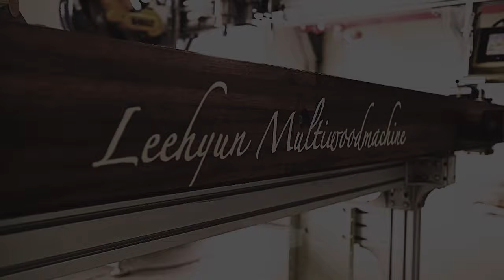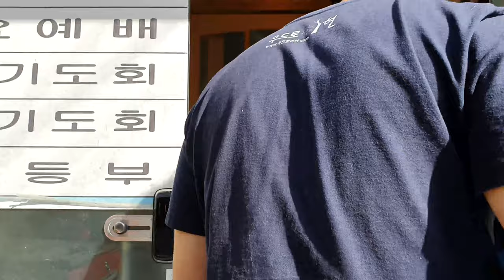[ 다시 돌아온 목깡TV ] 표준화공방 편 ! ▶시니어 스타트업 /은퇴 목공방 베이비부머 공방 창업 목공업(코로나19로 잠정중단)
5:48 목공을 시작하게된 계기
7:34 기억에 남는 작품은?
10:28 표준화 공방이란?
12:29 이현머신으로 올리는 수익은
13:43 우드로이현과의 협력관계
14:39 부연설명
17:32 이현머신 유저로써의 한마디
20:14 사행시

1년만에 목공깡패가 목깡TV로 돌아왔습니다!

목깡tv는 전국에 이현머신 유저들을 찾아뵙고 도와드리며, 리얼후기 인터뷰도 진행할 예정인데요,

그 첫번째는 경남 김해에 위치한 나눔교회의 나눔공방에서 표준화공방과 이현머신 유저분의

인터뷰를 진행했습니다 ^^ 재미있게 시청부탁드리며, 앞으로 목공tv의 행보 많은 관심과 응원 부탁드립니다! 감사합니다